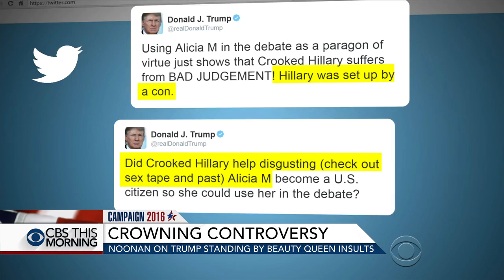Noonan on USA Today breaking tradition and taking stand on 2016 race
Wall Street Journal columnist and CBS News contributor Peggy Noonan joins "CBS This Morning" to discuss the role of newspaper endorsements in the 2016 campaign and Donald Trump's tweet firestorm about former Miss Universe Alicia Machado and Hillary Clinton.